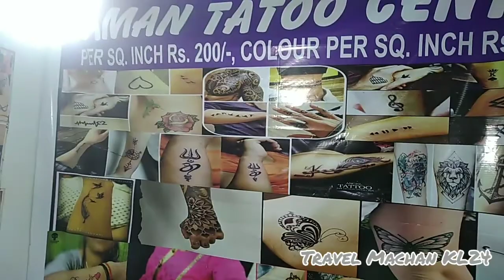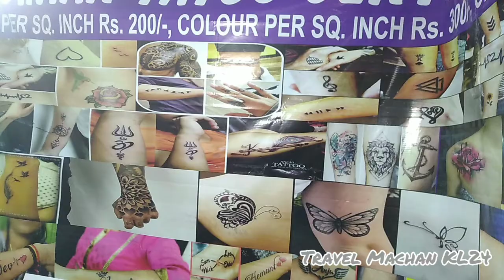Punalur Fest Video Eco -YouTuber Car👋✌😍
Punalur Fest Video😍✌👈Eco